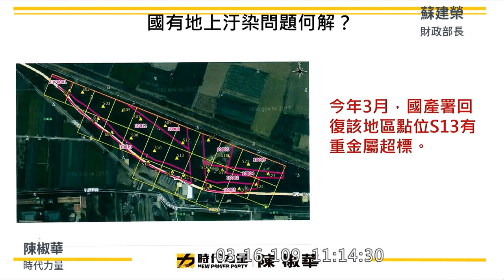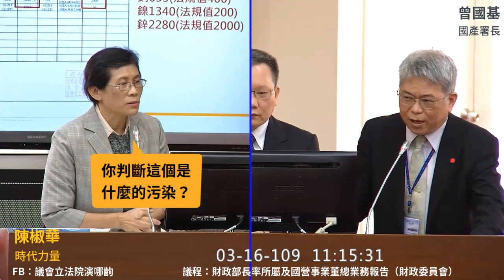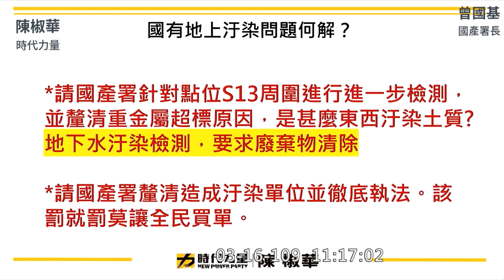李佳芬家族砂石場舊址驗出重金屬超標 時代力量 陳椒華 質詢 國產署 韓國瑜 黃國昌 2020 03 16 財政委員會【立法院演哪齣？】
國產署長 曾國基

陳：
你研判大概是什麼？
因為重金屬這麼高

蘇：
應該有一些這個..
不符合法規規定的這個回填啦